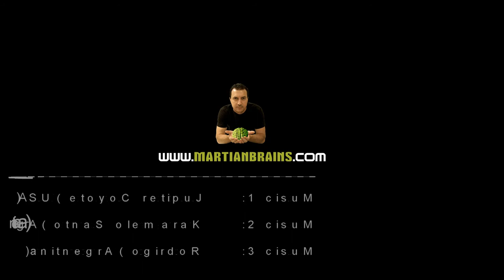2013 Swamp Rabbit Sprint Triathlon - goPro point of view from athlete's perspective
Furman University - Swamp Rabbit Sprint Triathlon.  Used my goPro camera to catch some point of view perspective video of this upstate SC Sprint Triathlon.  Race results should be available soon.